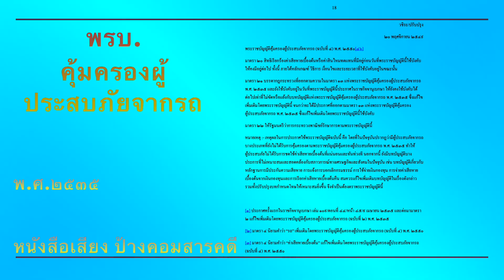พรบ คุ้มครองผู้ประสบภัยจากรถ พศ 2535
หนังสือเสียง พรบ คุ้มครองผู้ประสบภัยจากรถ พศ 2535